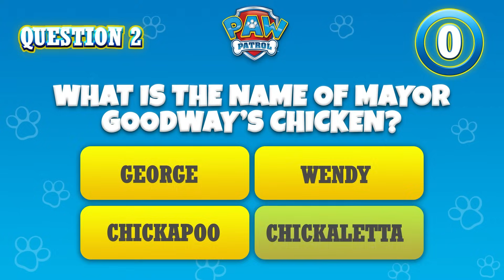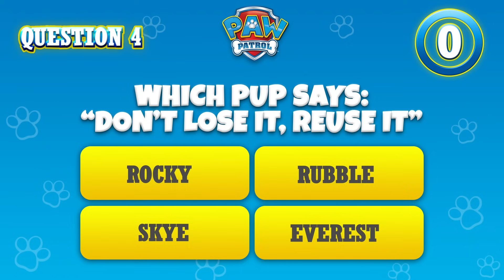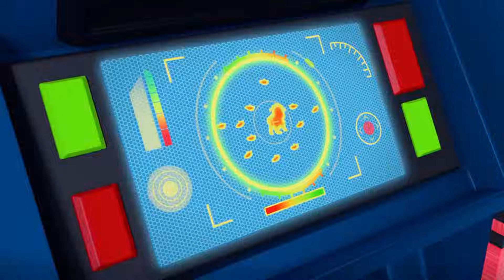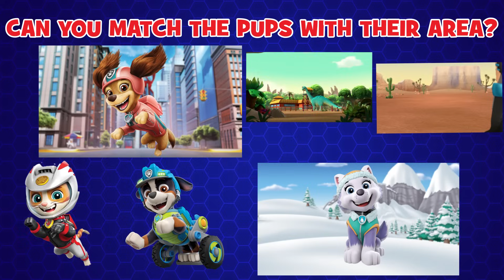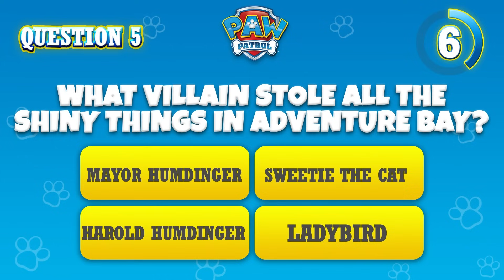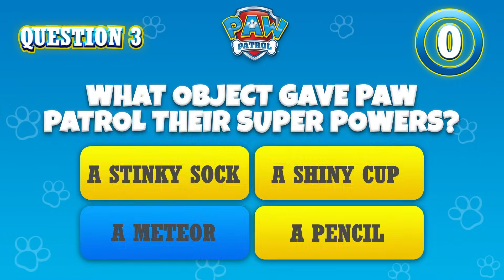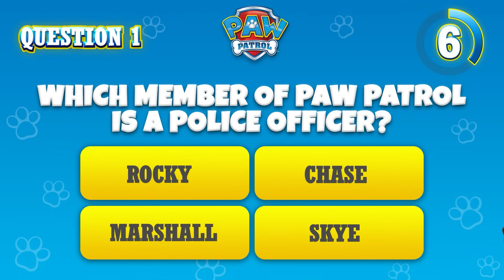Chase & Wildcat Stop the Ruff-Ruff Pack 🐶😸 + More Cartoons for Kids | PAW Patrol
Chase is on the case! In this cartoon compilation for kids, Chase and Wildcat stop the Ruff-Ruff Pack! PLUS, Chase returns Farmer Yumi’s ancient scroll and so much more!